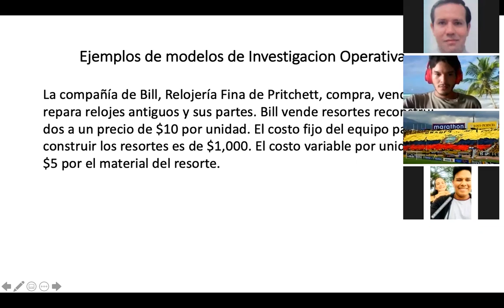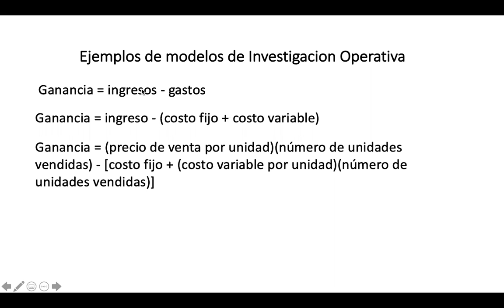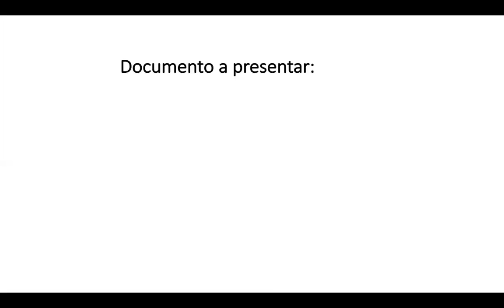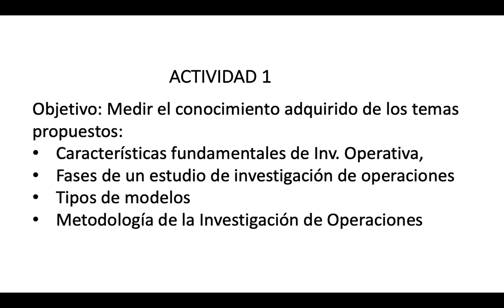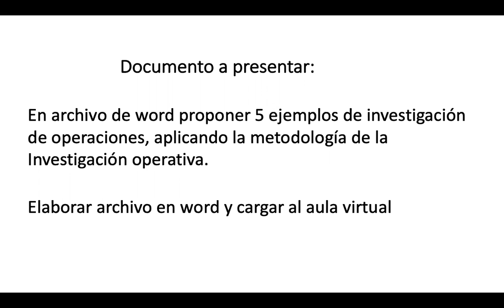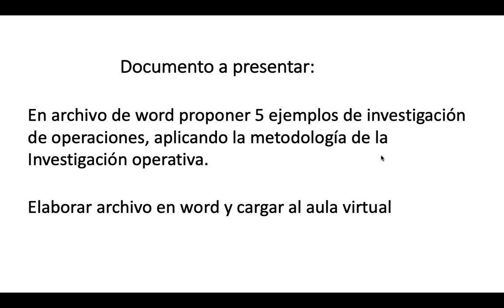IO CUM B Metodología de la investigación de operaciones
Metodología de la investigación de operaciones, segunda parte.